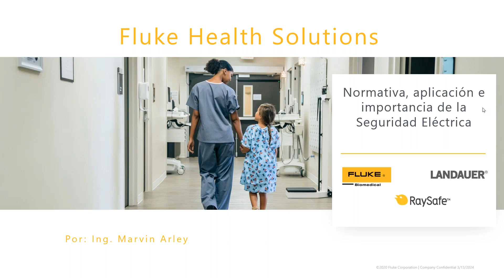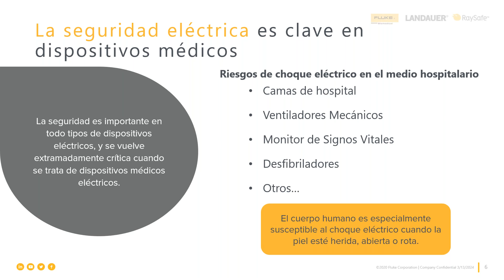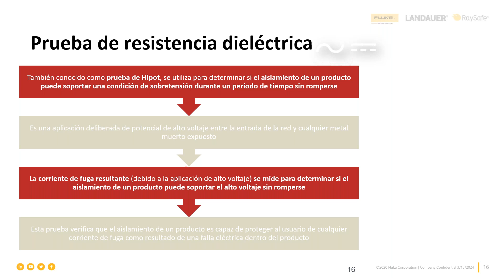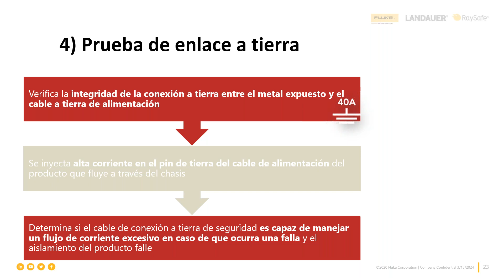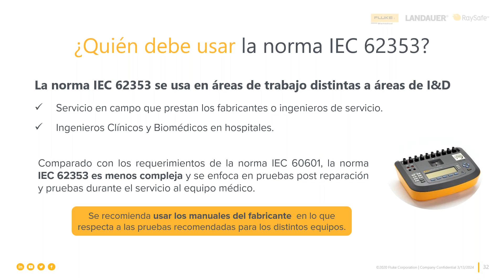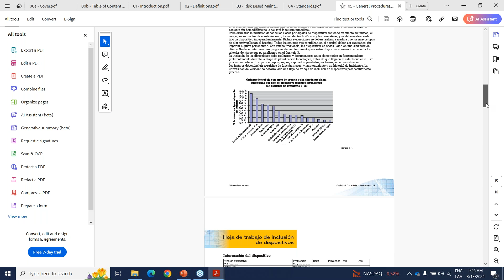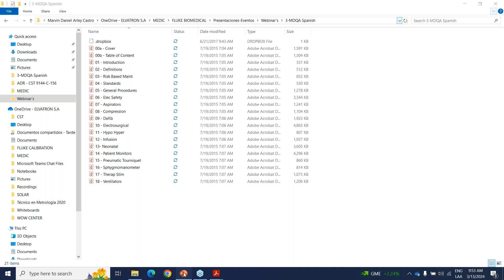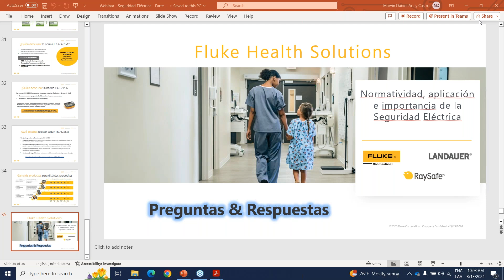Webinar: Aplicación de programas de inspección para equipos médicos